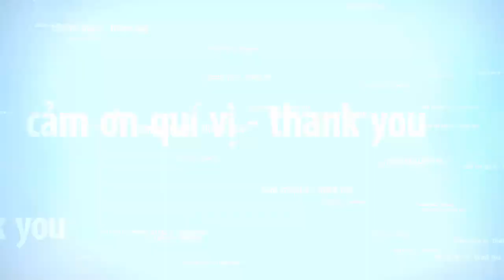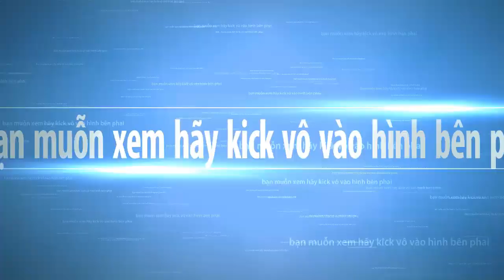Vlog-online | oppo r1001 mat den man hinh